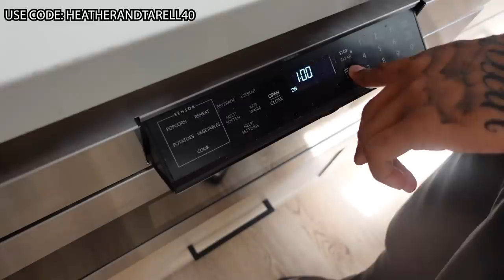We Went To Our First Movie Premiere￼!!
Heather's Snapchat: Heaviesanders
Heather's twitter: Heathersanders_

Tarell's Snapchat: s550relli
Tarell's twitter: Kingtrell_

Tylee's Tik Tok: everyonnelove.tylee

[Playlist Specific Hashtag]

[Video Title]
[Video URL]